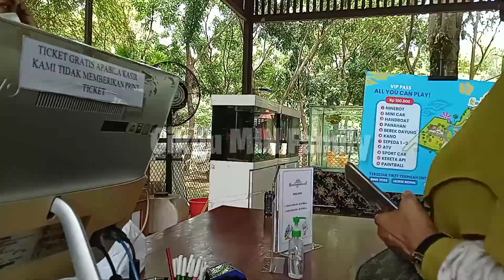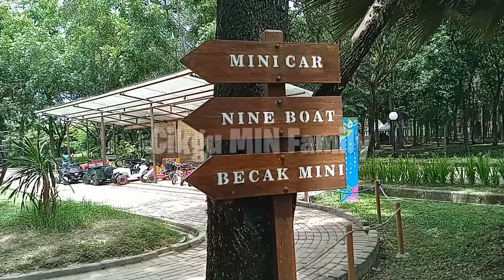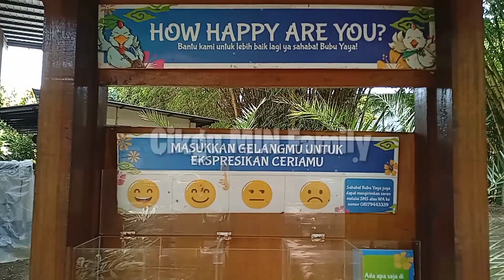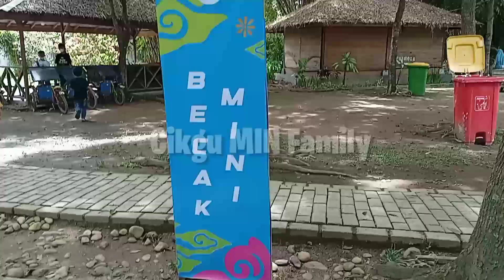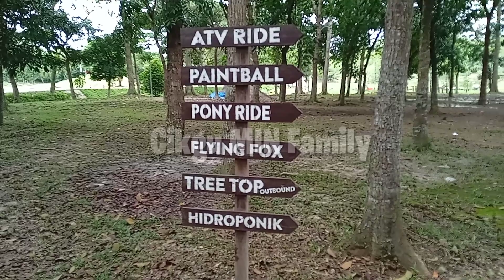BUDAYA LAND - Medan || Wisata Keluarga Libur Hari Raya 1443 H